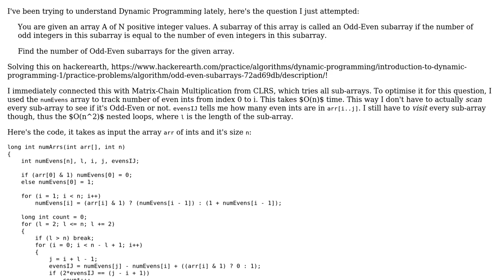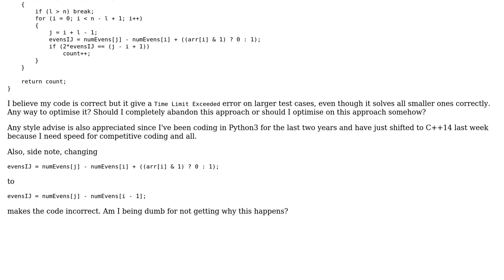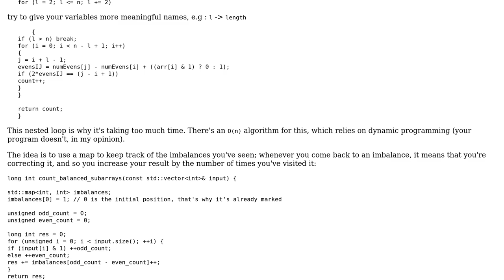Odd Even Subarrays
With thanks & praise to God, and with thanks to the many people who have made this project possible! | Content (except music & images) licensed under CC BY-SA | Music | Images & others | With thanks to user Pranjal Verma user papagaga and the Stack Exchange Network Trademarks are property of their respective owners. You are responsible for your own actions.